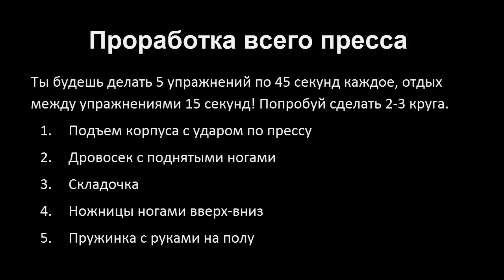Проработка всего пресса - заминка в тайском боксе